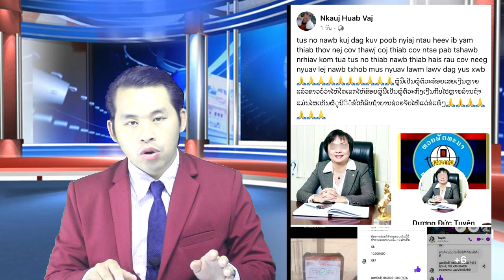Xov Xwm 22/11/21 Tub Vwm Tshuaj Muab Tsev Hlawv&Yuav Lej Raug Dag & Nyiaj Poob Raws Kev Ntau Li Ntau